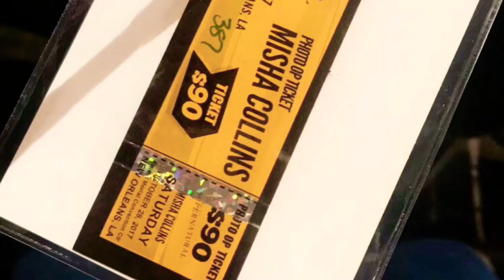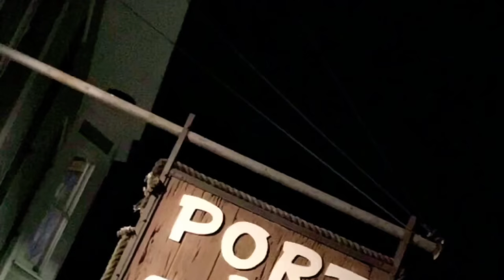AMERICA VLOG: NEW ORLEANS ⚜️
Hey fam!!

I know I am actually the worst youtuber ever. But here’s the second last vlog of my time in America! This one is of my time at the Supernatural convention in New Orleans! The next (and last one, finally) is of my time at Disney World and Universal Studios in Orlando.

Thank y’all so much for sticking with me even though I’m the worst with uploading consistent content lol. I hope you enjoy these vlogs from my time in America as much as I enjoyed creating them!

Snapchat 💛 @natalayx